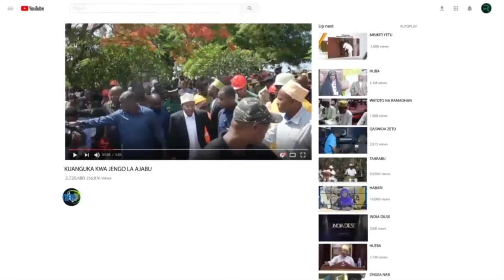HUKU UTAMU UMENOGA BARAZA LA WAWAKILISHI SPORT CLUB NA ARUSHA WAZEE SPORT CLUB